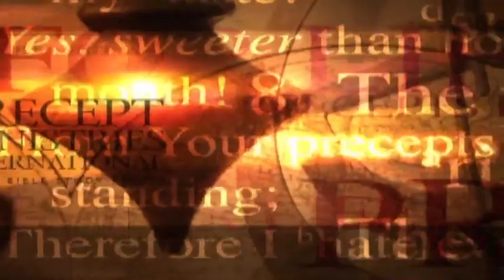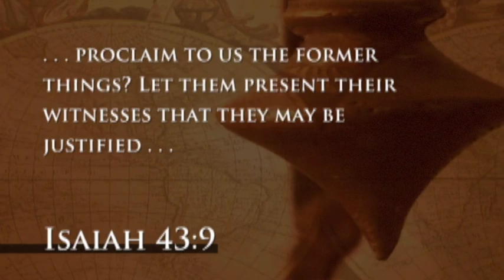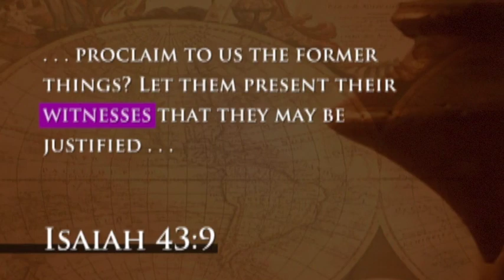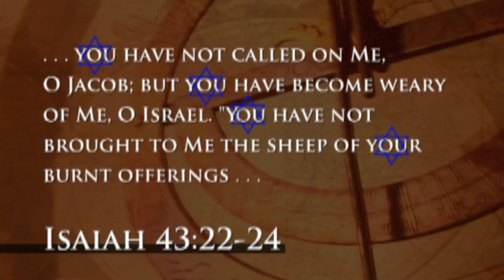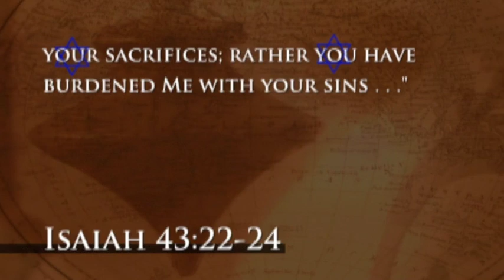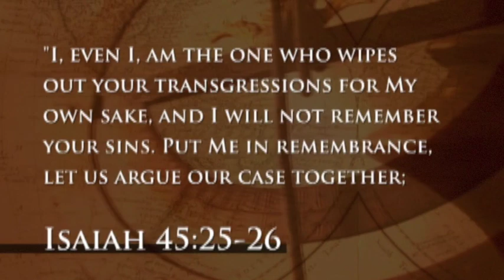Isaiah | Don’t Grow Weary! | Kay Arthur | Precepts for Life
How’s your relationship with God, Beloved? Are you weary? Or you say, “You know, I am tired. I am wearied with serving the Lord. I’m wearied trying to be righteous. I’m wearied trying to study my Bible, and go to church, and do all these other things.” I’m so sorry. That’s awful. I wonder if God is wearied with you? I wonder if because you’re wearied with God, God’s weary with your sins?

1)This video has no negative impact on the original works (It would actually be positive for them)
2)This video is also for teaching purposes.
3)It is positively transformative in nature.